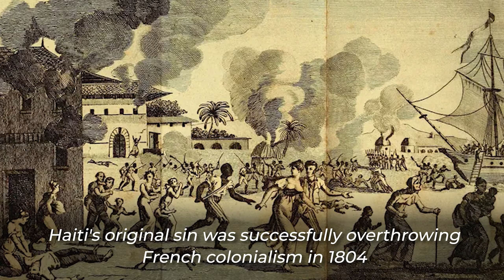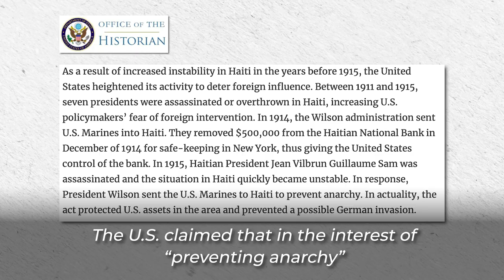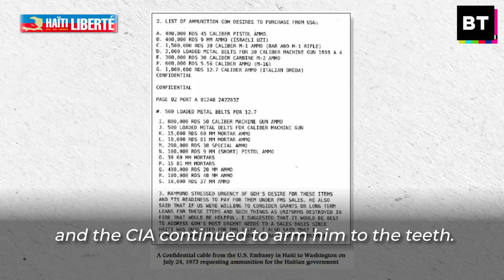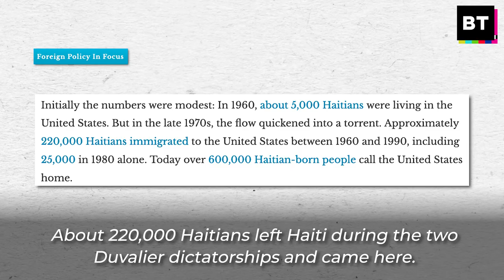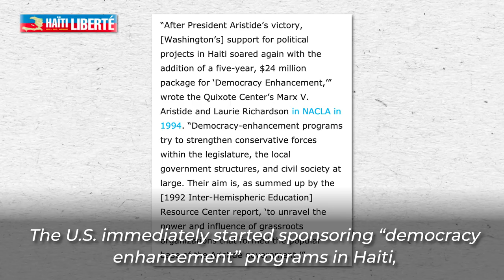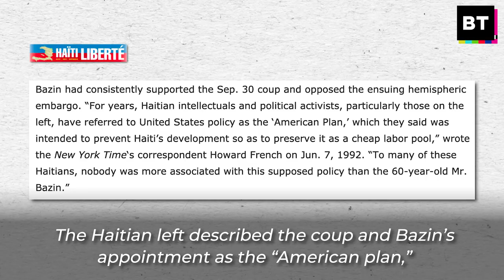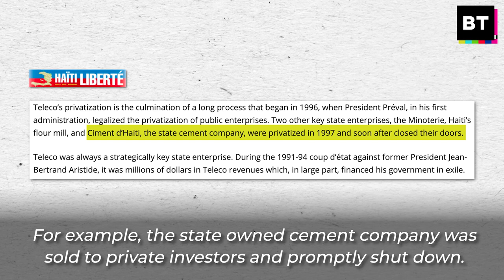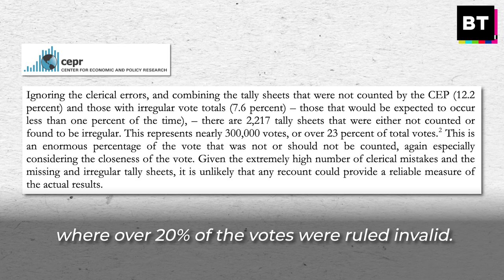The 100-year History of U.S. Backed Dictators in Haiti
The Biden Administration is backing a dictator in Haiti.

But this is nothing new.

For over a century, the U.S. has installed puppet regimes and funded death squads in Haiti. BT's Kei Pritsker walks through this history and how it relates to the massive protests against Jovenel Moïse today.